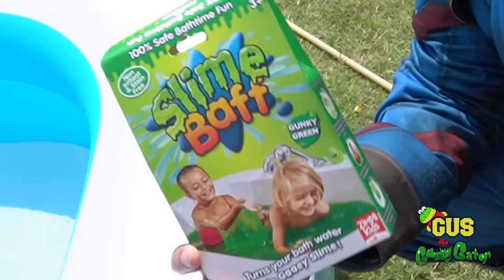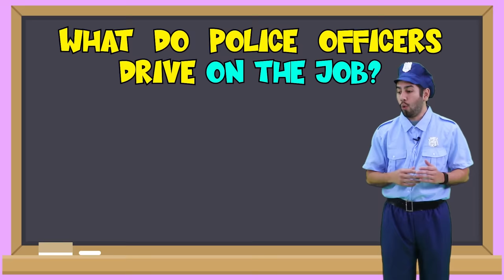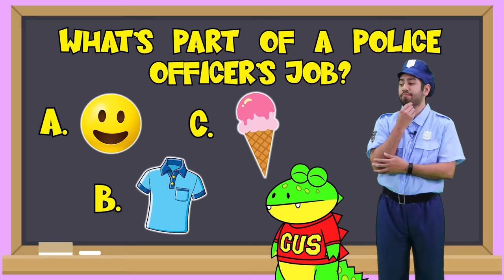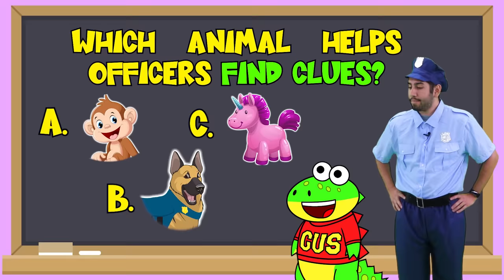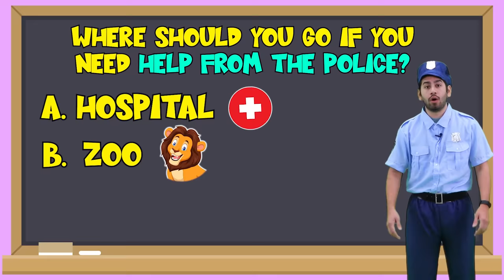SUPERHERO filled the Pool with SLIME!! Fun Superhero Adventures for 1 HOUR!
Captain America filled the Pool with SLIME!! Swimming Pool Pretend Play! Join Gus the Gummy Gator on his Superhero Adventures!